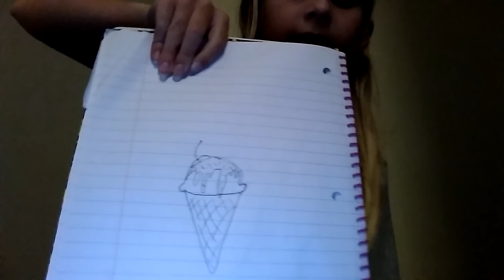How To draw a unicorn ice cream cone🦄🍦